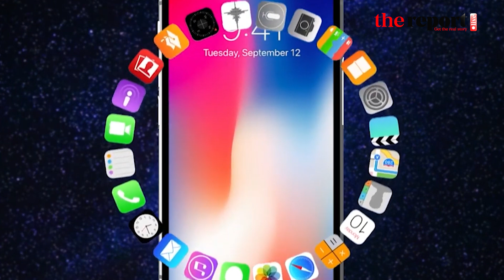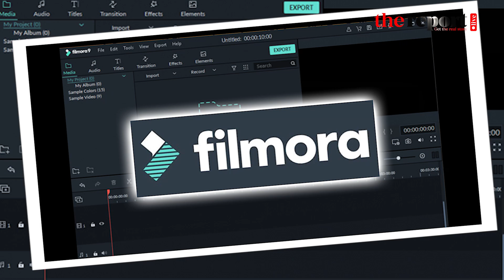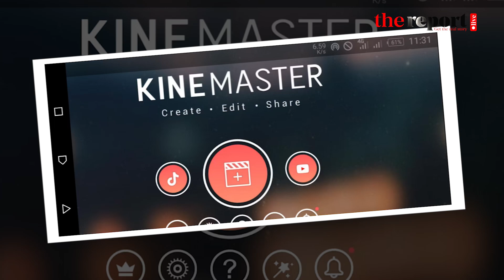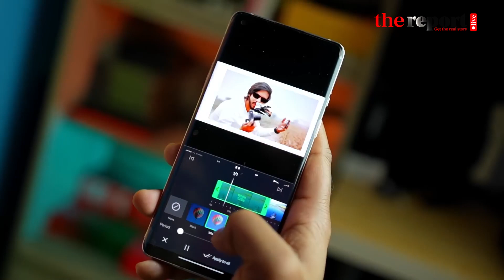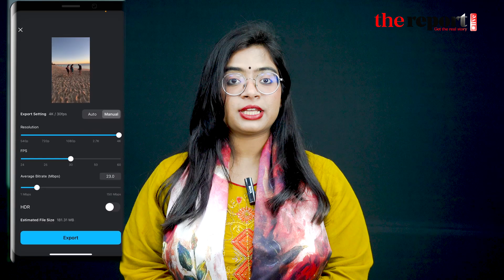Best Mobile Video Editing Apps (2025) মোবাইলে ভিডিও এডিটিং এর সেরা সফটওয়্যার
Are you looking for the best mobile video editing apps to take your video content to the next level? In this video, we'll be counting down the top mobile video editing apps of 2025 that will help you create stunning videos on-the-go. From easy-to-use apps perfect for beginners to advanced editing software for professionals, we've got you covered. Whether you're an Android or iOS user, we'll show you the most popular video editing apps that will help you edit your videos like a pro.